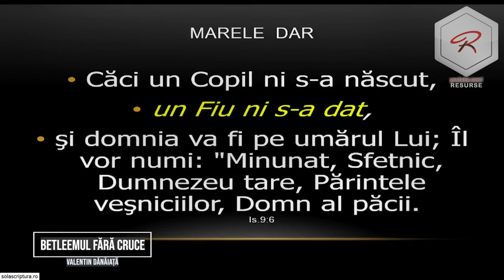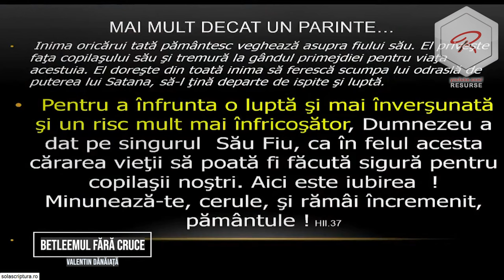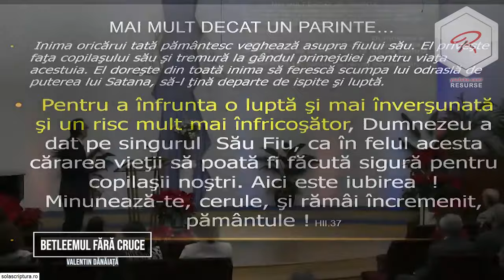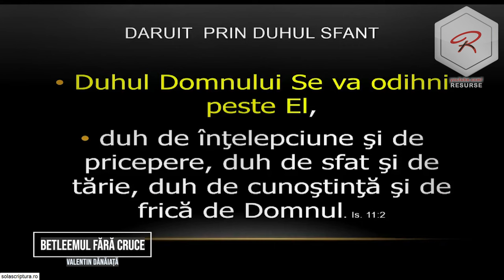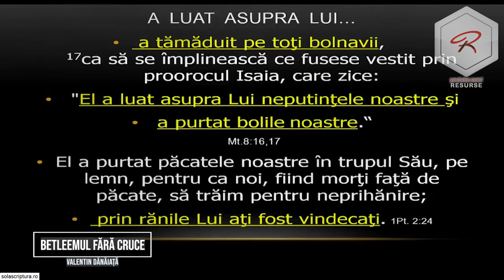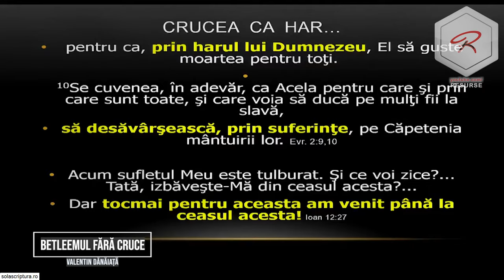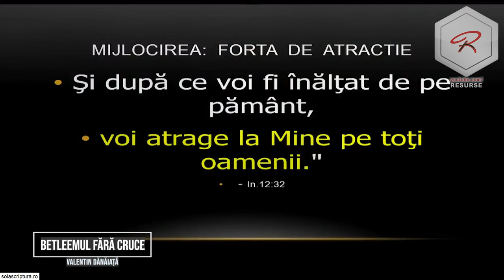Valentin Dănăiață - Betleemul fără cruce în timpul sfârșitului